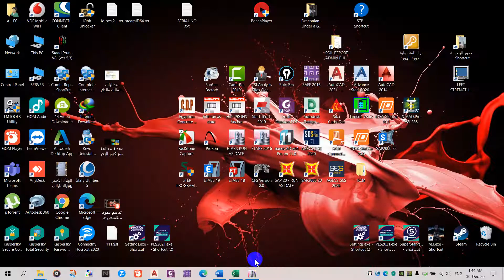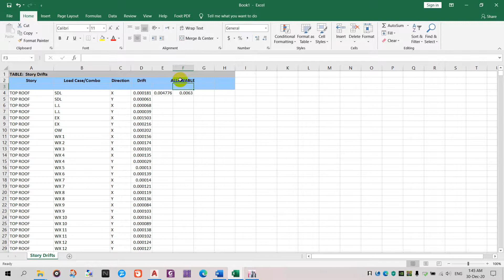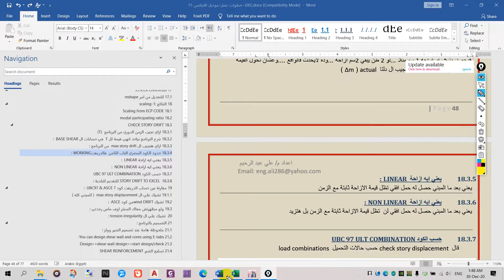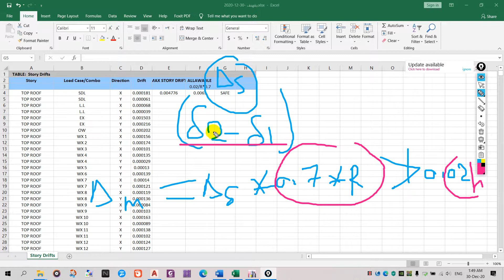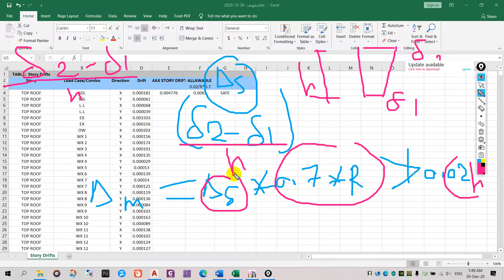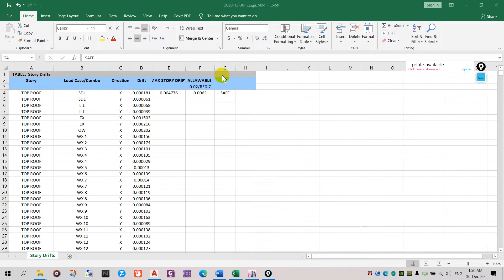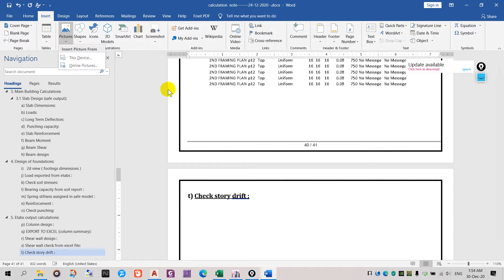story drift according ubc97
11-ram connection